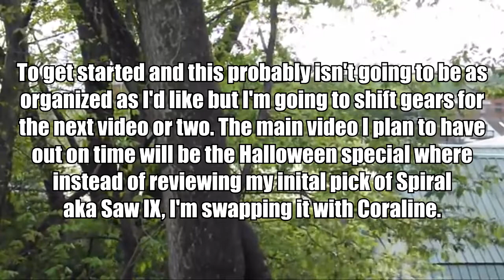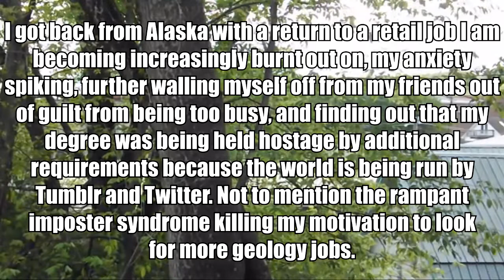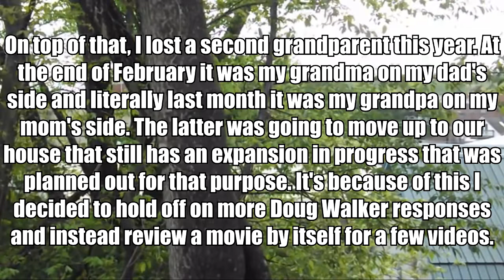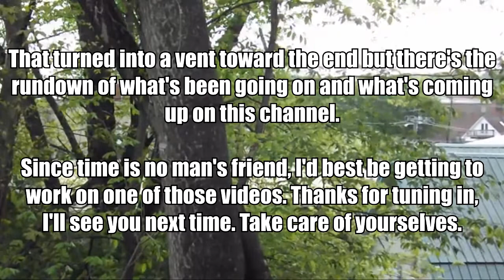Channel Update || Late August 2022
A quick, no audio update video on what's been going on lately and what I've got planned for videos for the rest of the year. I was out of town this weekend and hopefully be back to regular content soon.